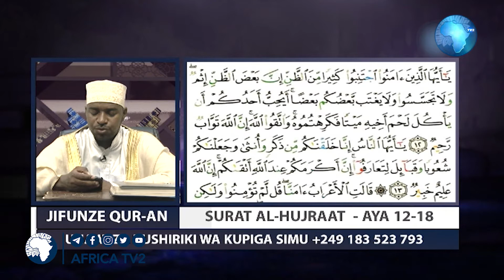LIVE : ASUBUHI NJEMA 24 JAN 2021 Jifunze Qur'an 16 Novemba 2019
Kuwa wa kwanza kutufuatilia katika mitandao ya kijamii
kwa akaunti zetu zifuatazo;-